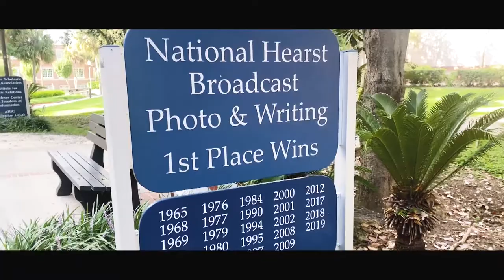Joss UF Graduation Video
Congrats Joss on graduating from UF! Thank you for letting us capture your special moment!